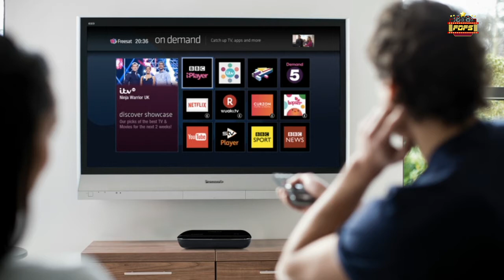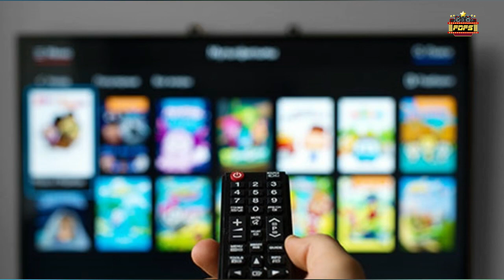Prankster Rahul in SK's Doctor Movie | Bhoomi & Doctor OTT Release Ah ?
TRIPR BUY 2 GET 3 FREE !